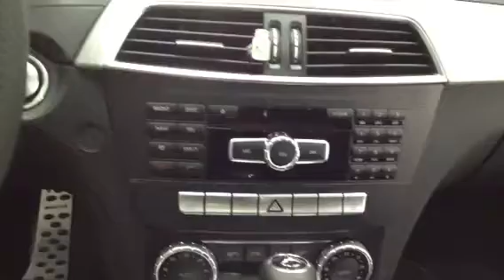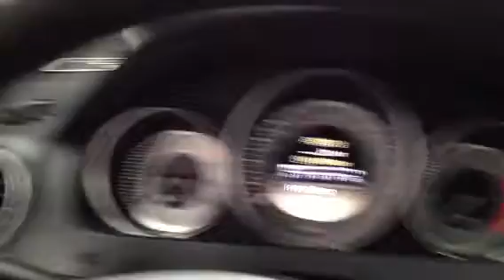벤츠 C220 cdi차량에 엘리트+헤드켑 장착후 동영상